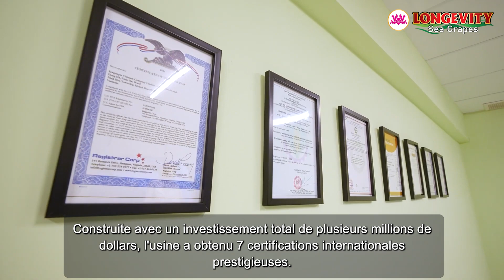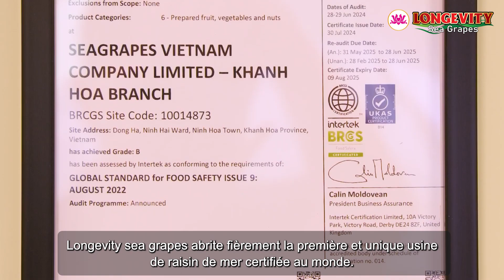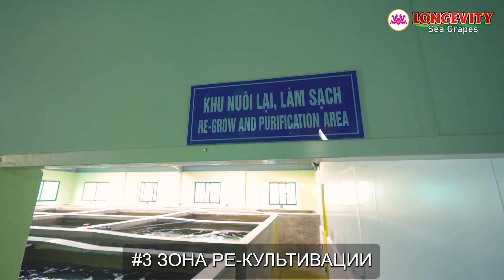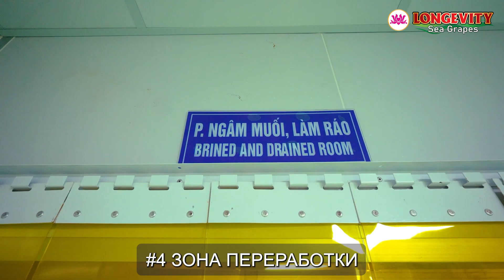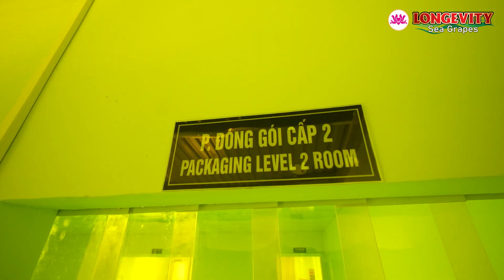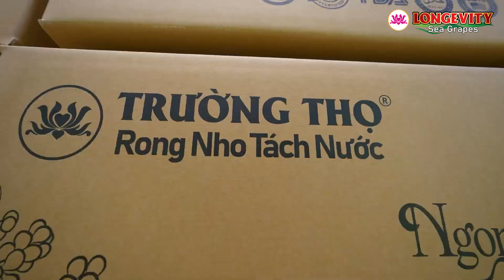Russian - Процесс производства морских виноградин, бестселлера №1 на Amazon